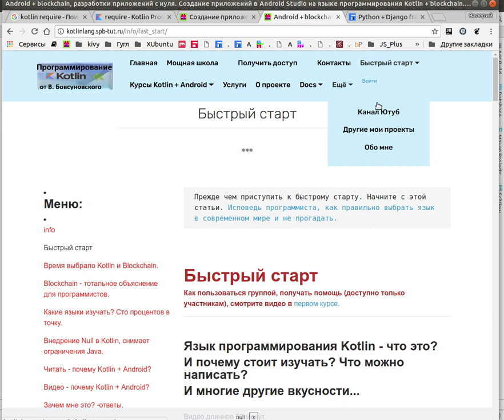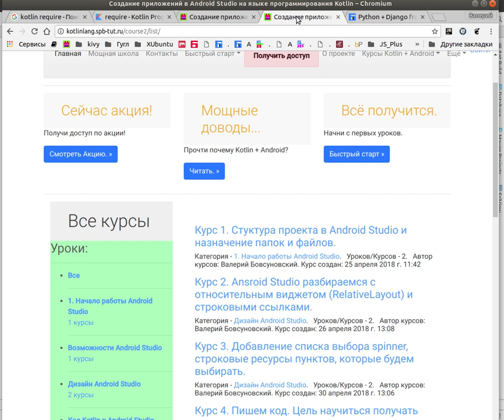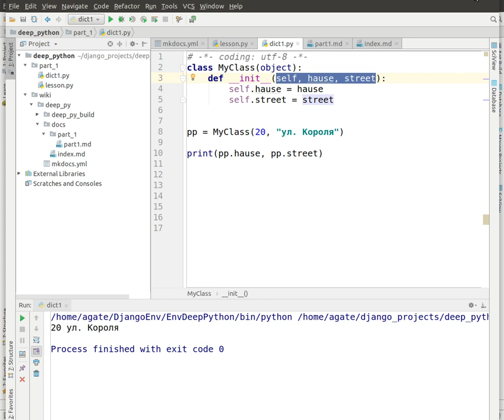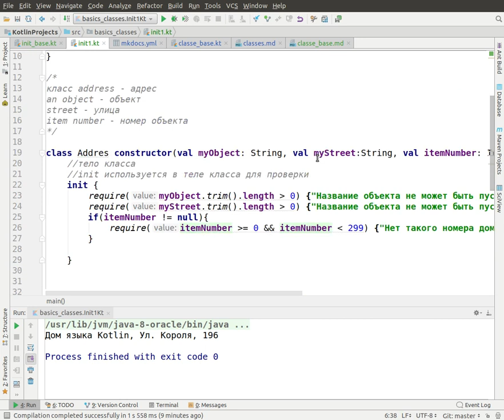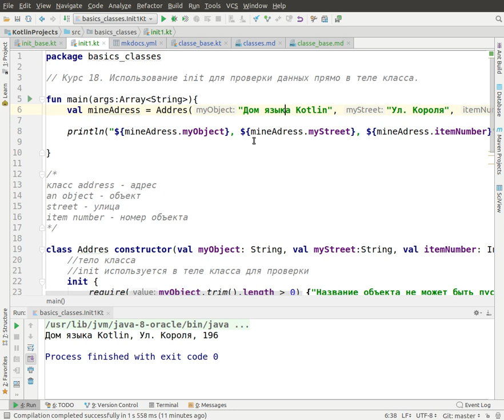ООП. Выгодное изучение двух языков Python и Kotlin. Почему важно не упускать момент?